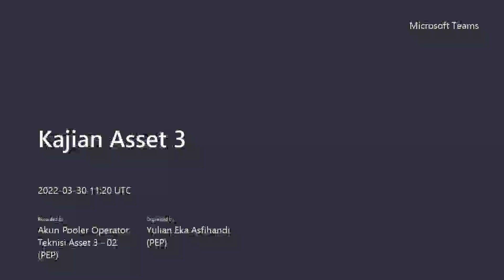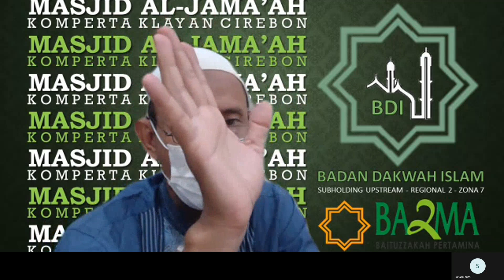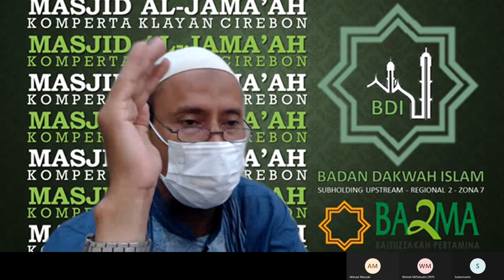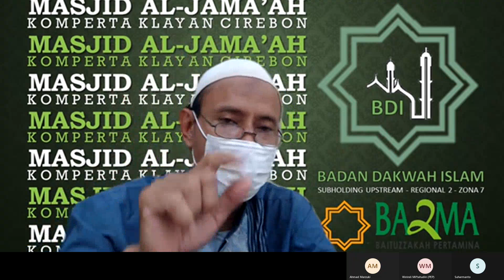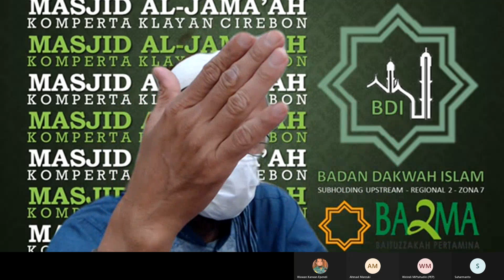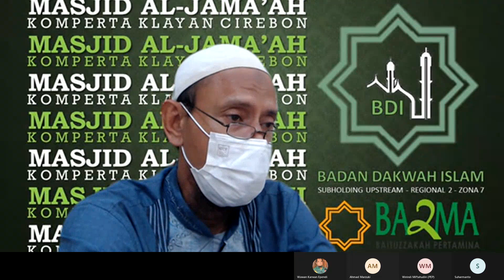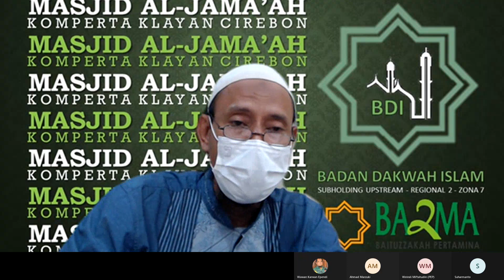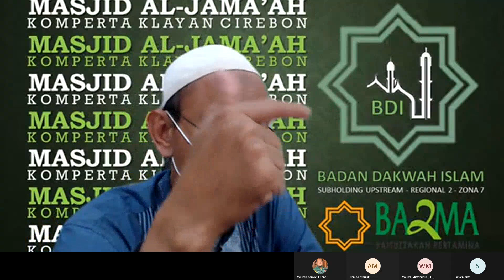Ustadz Tata Abdul Ghoni, Fiqh berdasarkan Al-Qur'an dan As-Sunnah, Pertemuan ke-23